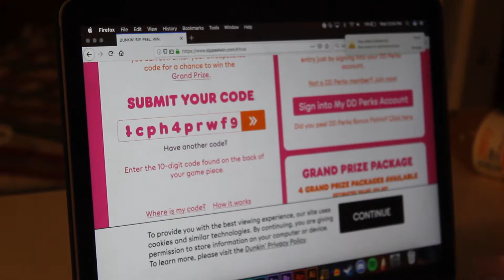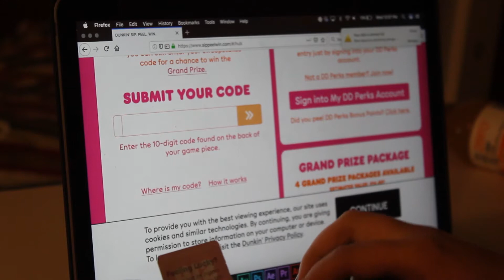I Will Win The Sip Peel Win Sweepstakes 2019